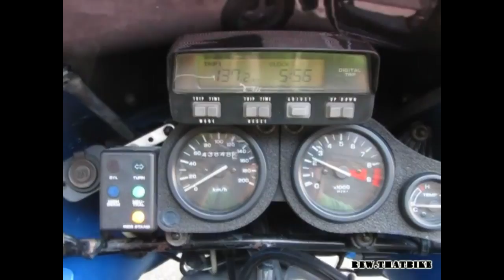Honda XRV 750 Africa Twin exhaust sound and fly by compilation